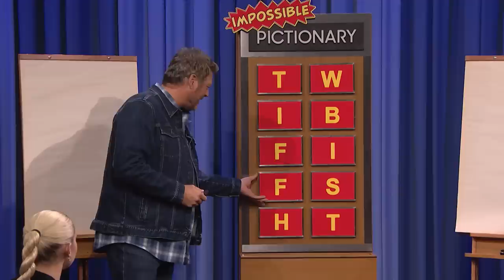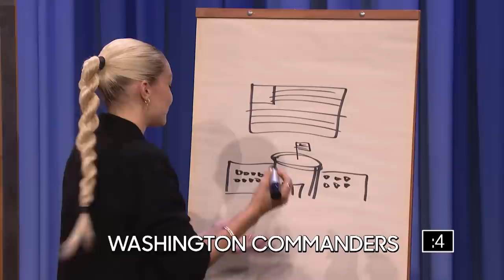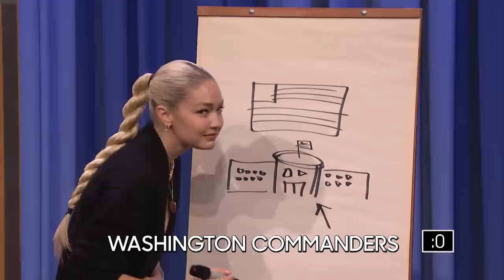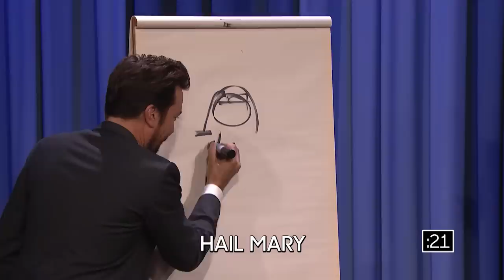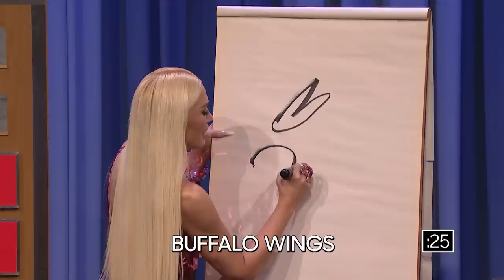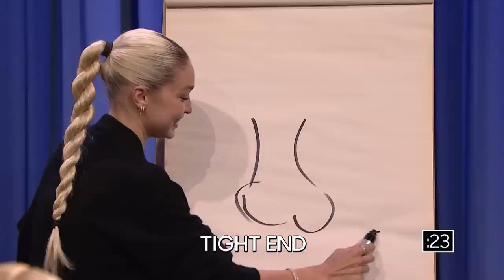The Best of Blake Shelton and Gwen Stefani | The Tonight Show Starring Jimmy Fallon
Blake Shelton and Gwen Stefani stop by The Tonight Show to talk about trying sushi for the first time and being coaches on The Voice before facing off with Jimmy in a game of Impossible Pictionary.